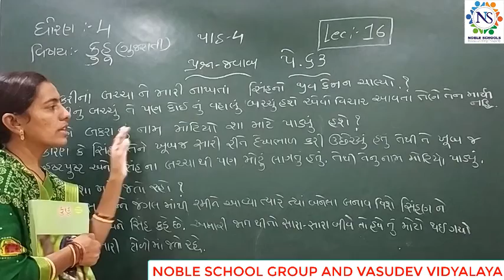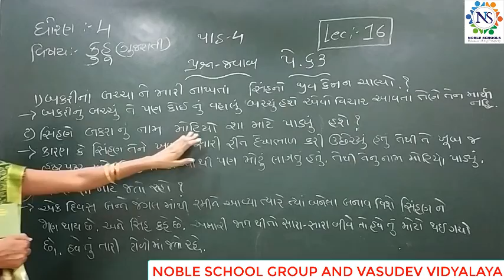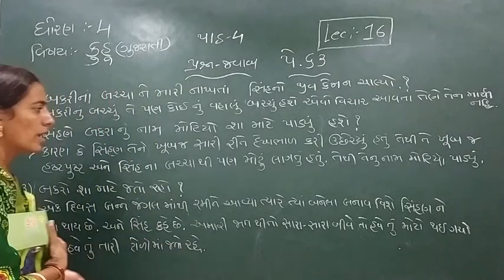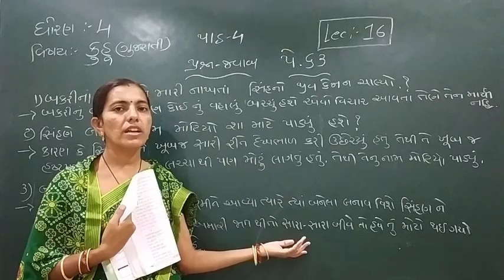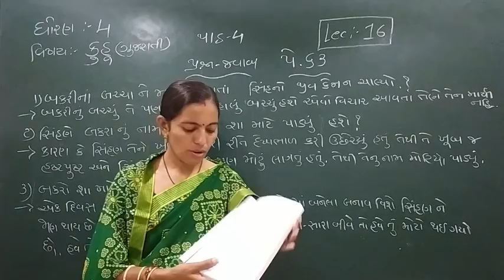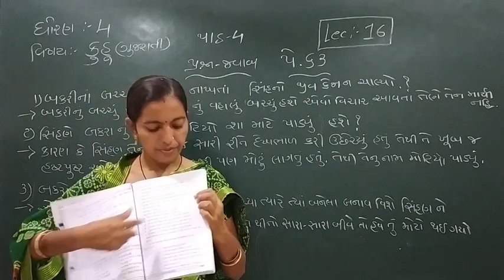Standard - 4 GUJARATI (KUHU) Semester - 1 Lecture - 16 By Rachnamadam